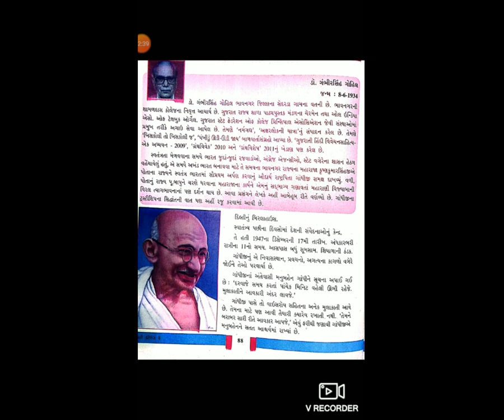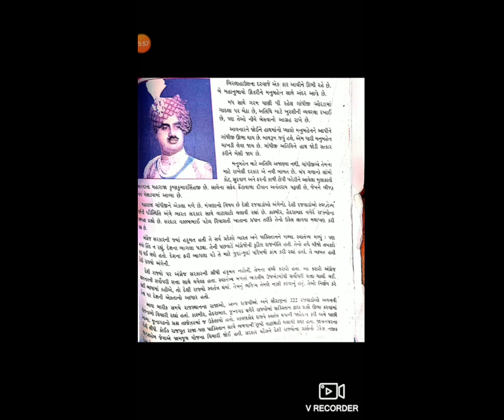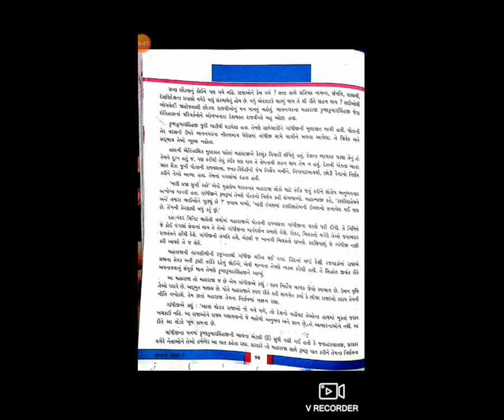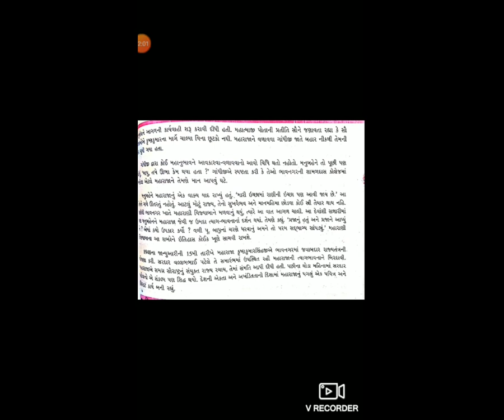9 STD 8GMSUB GUJ P V 4 VIRAL TYAG P 1BY HARSHABEN JOSHI